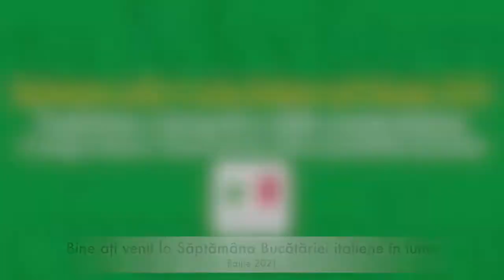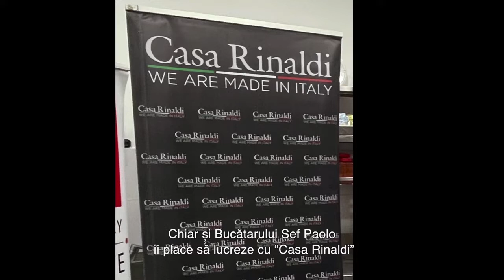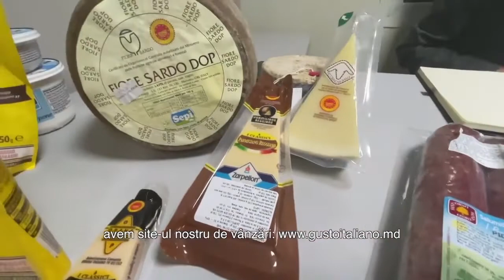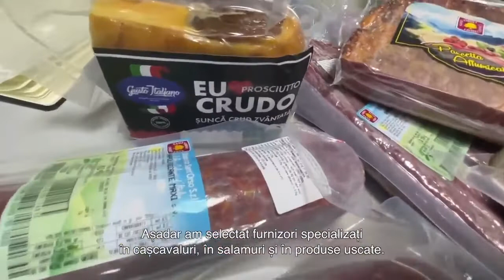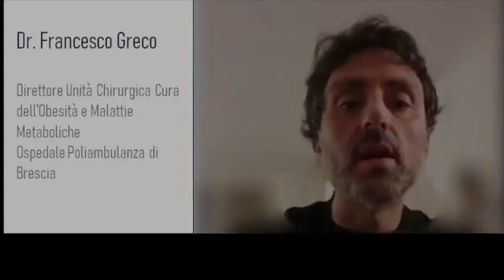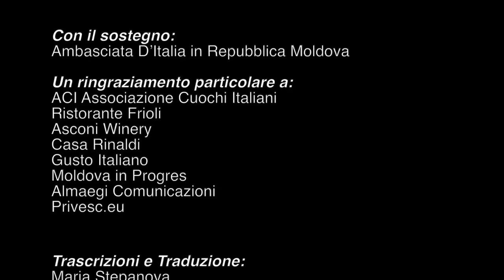Evenimentul online „Tradiții și perspective ale bucătăriei italiene: experiențe în Moldova”